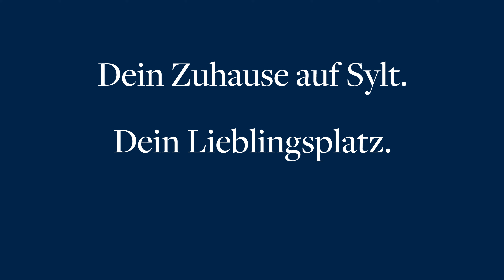Video-Tour: Kliffhäuser im Dünenpark - Dein Zuhause auf Sylt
Der einzigartige Dünenpark: Das neue Herzstück der Gemeinde List auf Sylt

Sichern Sie sich jetzt eine der begehrten Eigentumswohnungen mit ca. 72 m² bis 109 m² im Dünenpark List!

Nutzen Sie die Möglichkeit, Teil eines herausragenden Bauprojekts zu werden. Der Dünenpark markiert den Höhepunkt der positiven Entwicklung von List und setzt neue Maßstäbe in nachhaltiger Stadtplanung. In enger Partnerschaft haben die Gemeinde List und die BIG-BAU ein innovatives Quartierskonzept realisiert, das sowohl den Bedarf an Dauerwohnraum für Insulaner deckt als auch das Ferienhausangebot signifikant erweitert. Gleichzeitig werden die einzigartige Natur und die städtebauliche Besonderheit der Region verantwortungsvoll berücksichtigt.

Mit dem Dünenpark entsteht ein lebendiges Quartier, das sowohl Bewohnern als auch Besuchern von Sylt zugutekommt. Moderne Architektur trifft auf traditionelle Elemente und schafft so ein unvergleichliches Wohn- und Lebensgefühl. Großzügige grüne Freiflächen und durchdachte Infrastrukturen bieten reichlich Raum für Erholung und Begegnung.

Die erste Vertriebsphase wurde bereits erfolgreich abgeschlossen. Wir freuen uns über 68 vermietete Wohnungen, die an glückliche Mieter übergeben wurden und im Wesentlichen schon bezogen sind. Ebenso sind wir erfreut über 24 verkaufte Reihenhäuser, die an glückliche Käufer übergeben wurden und zahlreichen verkauften Eigentumswohnungen.

Nun startet die zweite Vertriebsphase, in der wir weitere begehrte Eigentumswohnungen anbieten. Die Zwei- bis Vierzimmer-Wohnungen mit eigenem Grundbuchblatt bieten durchdachte Grundrisse mit großzügigen, hellen Räumen. Große Fensterfronten und ausgewählte Materialien unterstreichen das moderne Design und die hochwertigen Ausstattungselemente.

Ein besonderes Highlight sind die Penthouse-Wohnungen mit ca. 213 m², die mit ihren großzügigen Dachterrassen einen Panoramablick auf die beeindruckende Insellandschaft bis zum Meer bieten. Von der weiträumigen Tiefgarage gelangen Sie bequem mit dem Aufzug in alle Etagen.

Die Wohnungen sind sowohl für Eigentümer geeignet, die ihre Immobilie selbst nutzen und ihren Hauptwohnsitz auf der Insel haben möchten, als auch für Kapitalanleger, die einen Beitrag zur dauerhaften Vermietung von Wohnraum an Sylter leisten wollen. Die Immobilien werden im ersten Quartal 2025 fertiggestellt.

Die Dauerwohnungen sind nicht nur architektonisch ansprechend, sondern auch energetisch auf dem neuesten Stand. Ein eigenes Blockheizkraftwerk sorgt für nachhaltige Energieversorgung und emissionsfreie Wärme.

Vereinbaren Sie einen Termin mit uns und lassen Sie sich die unterschiedlichen Wohnformen erläutern. Willkommen im Dünenpark – Ihrem neuen Zuhause auf Sylt!

Für weitere Informationen und Verfügbarkeiten besuchen Sie gerne die Projekthomepage. Ihre Wunsch-Wohnung ist bereits vergeben? Wir finden eine passende Alternative in einem der anderen Kliffhäuser für Sie.